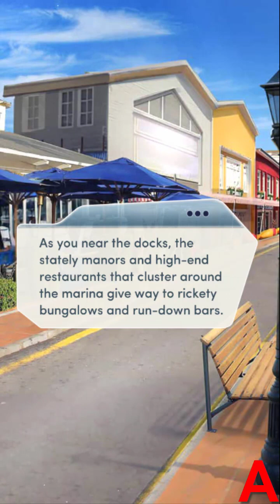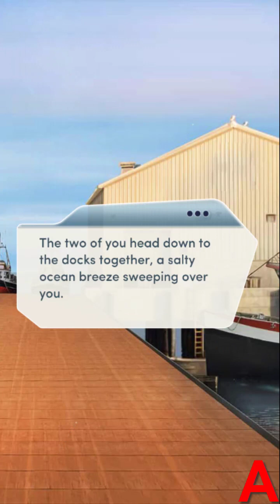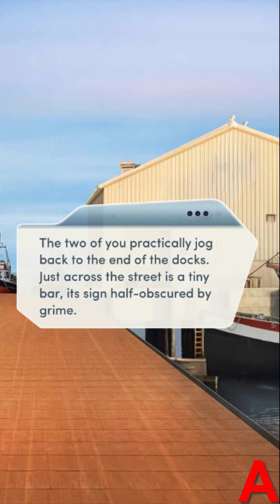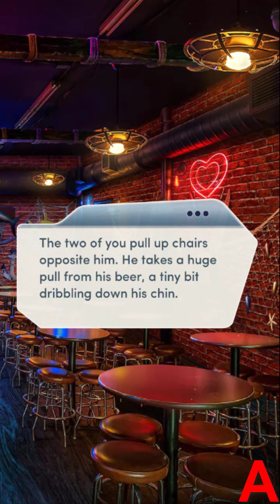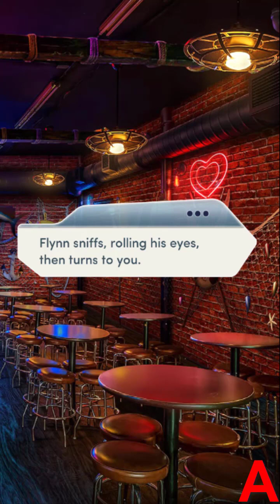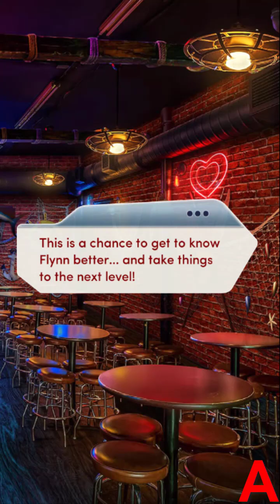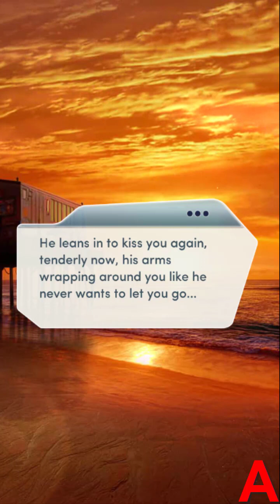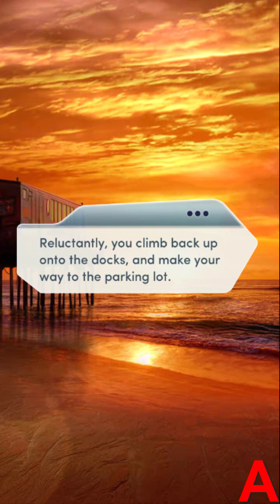Choices:- Veil Of Secrets Chapter #6 Flynn's Route (Diamonds used)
So apparently if you flirt with the Frat bro he tells more info on Kate..
I sincerely hope kate is not dead or else i am going on full on rampage mode.